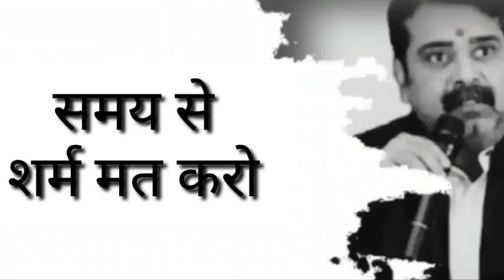ओझा सर motivition speech motivation motivationalvideo ips pcs ojhasir ssrawat(2)